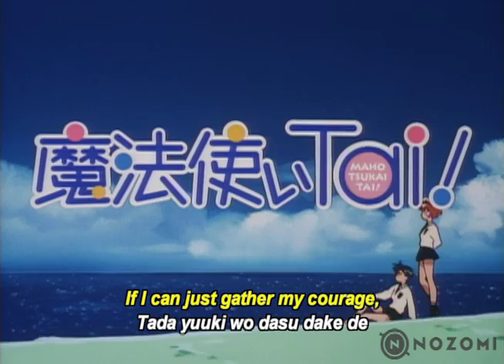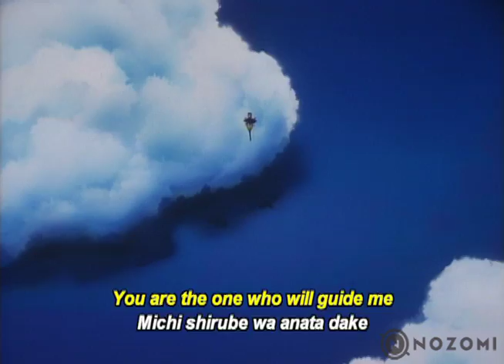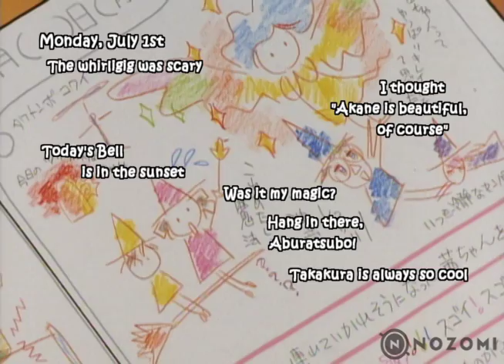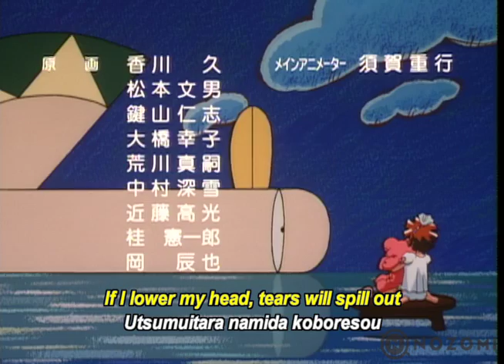Magic User's Club Season 1 OVA Episode 4 (Dub): The Sea, the Cave, and a Magic Party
Find out more about Nozomi Entertainment's release of Junichi Sato's Magic User's Club (Maho Tsukai Tai)

The Magic User’s Club is going to the beach! There’ll be sun, sand, and skimpy suits… But it’s not all fun and games. Mizuha Miyama and her entourage are there too, and she has plans for Takeo’s ultimate humiliation!